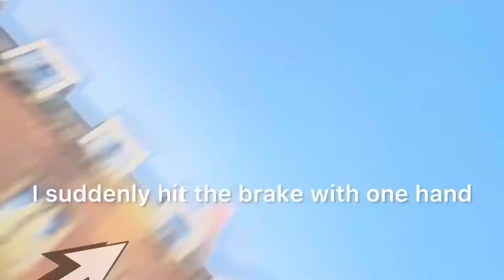To crash 💥 the bike 🚲 while shooting a video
Again I was out shooting in search of something sensational, but this time the sensation was me. While walking and subsequently cycling while filming a video in the centre of Cambridge. I left King's Parade and went down Trumpington Street, suddenly a pedestrian startled me and started to cross, I hit the brakes harder and fell to the ground.

Music

Voyager
Little Planet